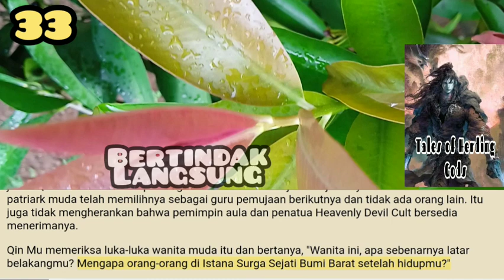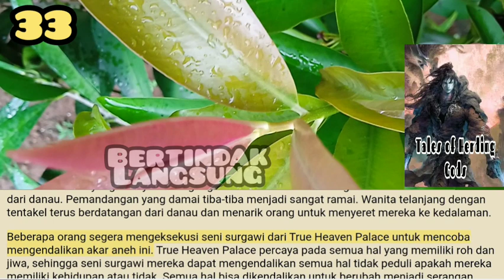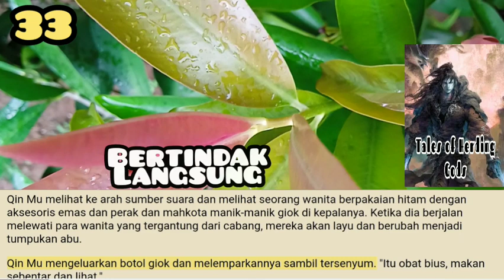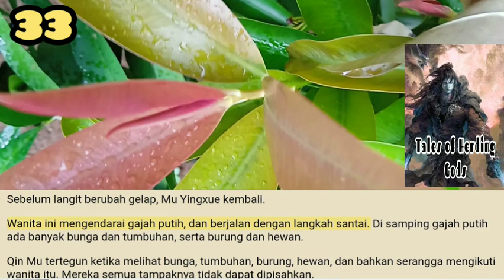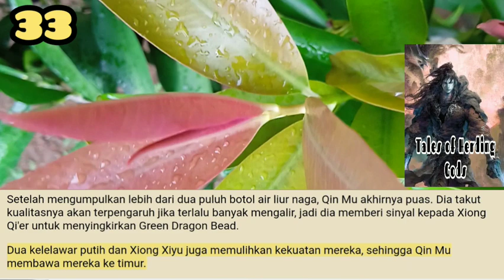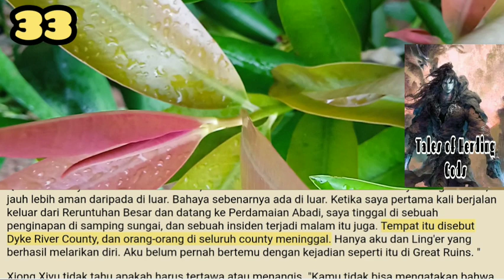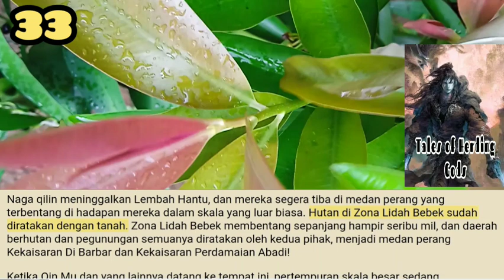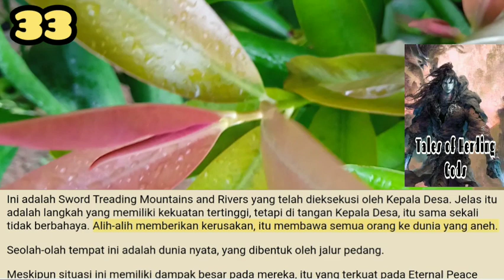Bertindak Langsung, TOHG 33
Para praktisi seni surgawi dari True Heaven Palace melantunkan mantra mereka saat mereka berlari, dan pohon-pohon besar mencabut diri mereka sendiri, berubah menjadi raksasa pohon yang berlari maju dengan langkah lebar.

storian gallery